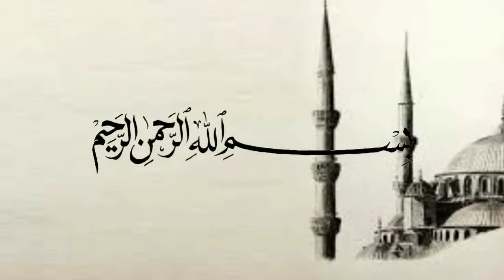Jangan minta cerai atau menceraikan. agama melarang !!!